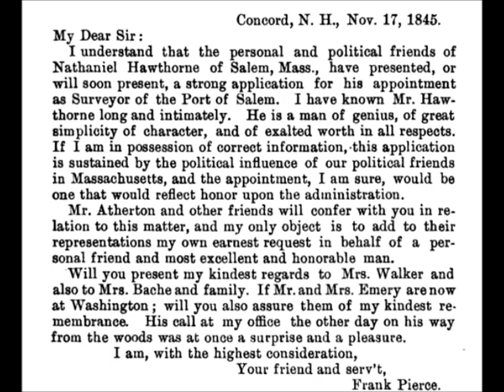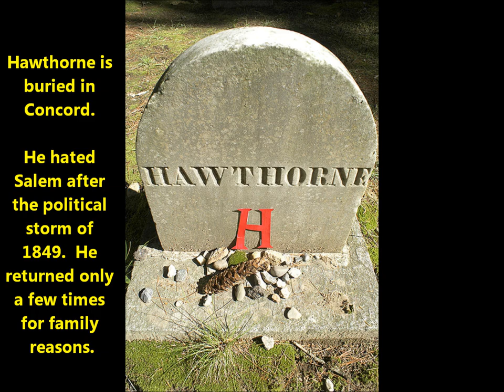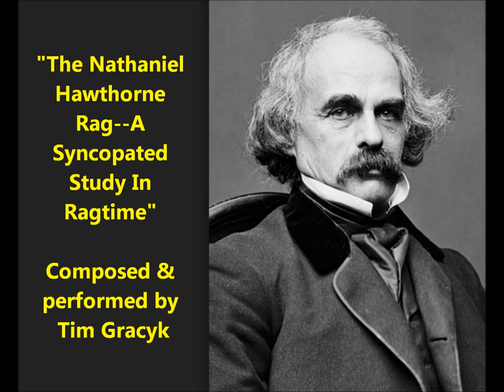"Nathaniel Hawthorne Rag--Scarlet Letter Syncopated Ragtime" (Tim Gracyk) Hester Prynne cakewalk rag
"The Nathaniel Hawthorne Rag--A Syncopated Study In Ragtime"

Cakewalk etude composed & performed by Tim Gracyk at the Shanty of Seven Gables.